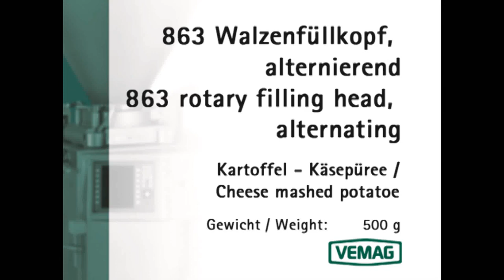Cheese mashed potato From Vemag